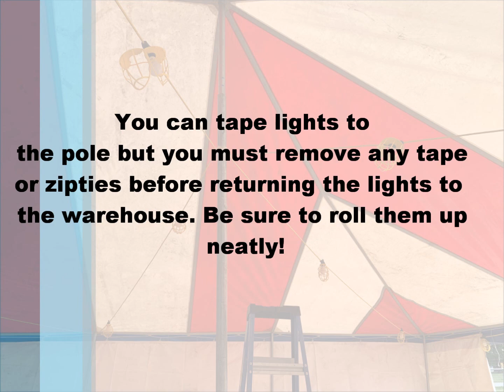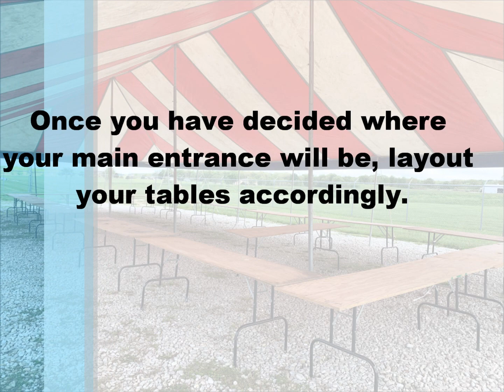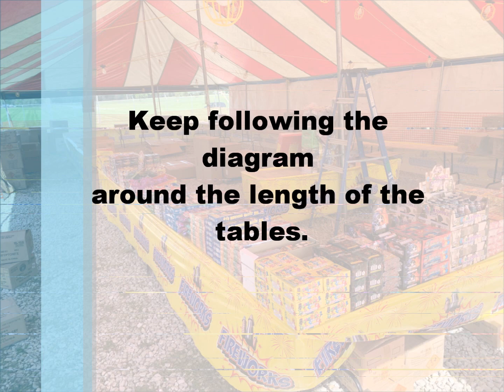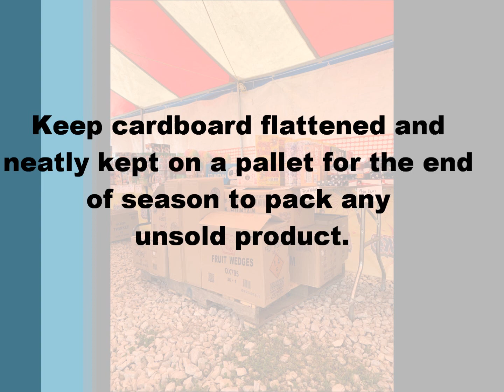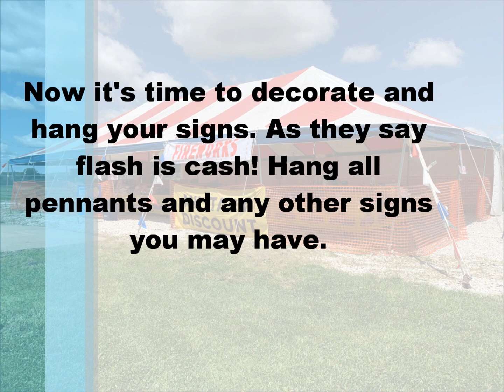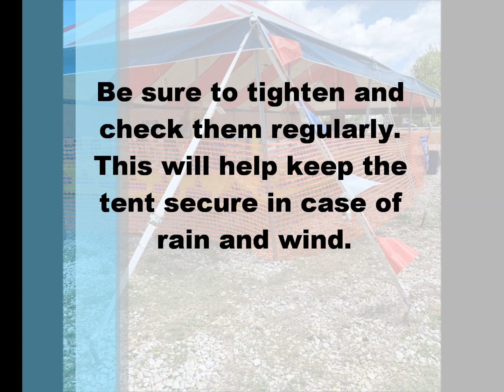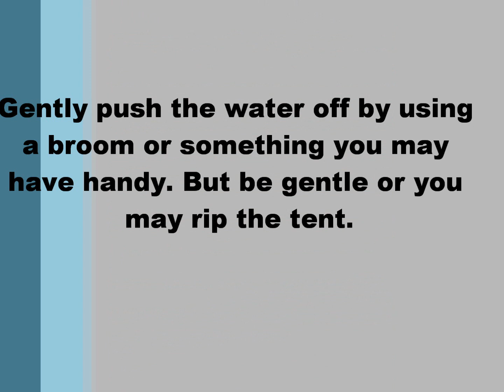Tent Set-Up and Maintenance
Here's a brief walkthrough on setting up and maintaining your tent.